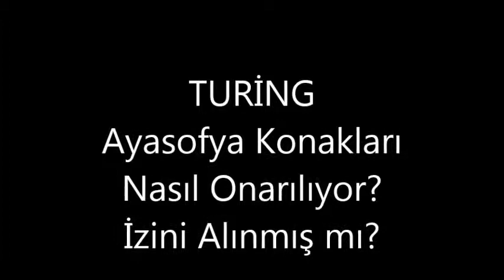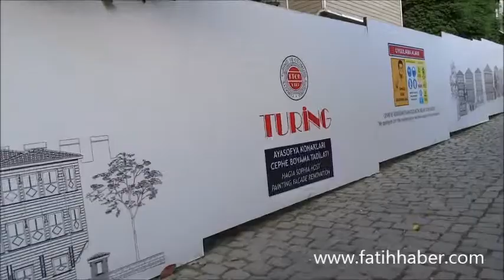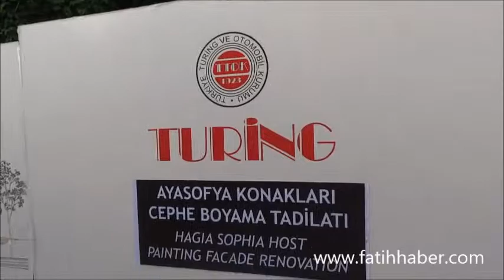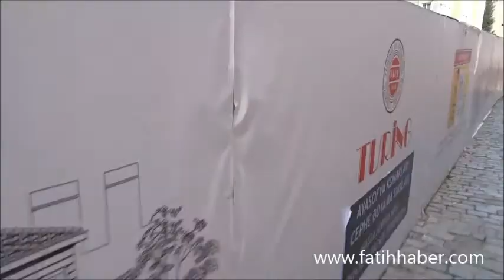Sultanahmet TURİNG Konakları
Turing vakfı Sultanahmet konakları onarılıyor, Bu onarımda vakıf gerekli izinleri aldımı, Binalarda nasıl bir tahribat var bilmiyoruz, CHP Fatih belediye meclis üyeleri soru önergesi vererek sordu